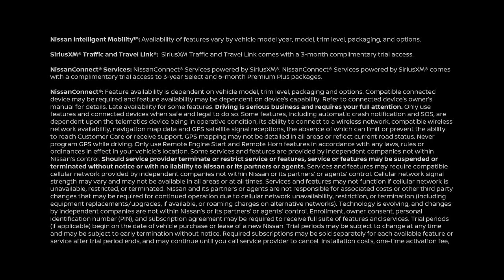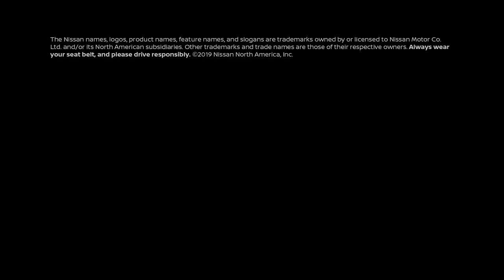2019 Nissan Altima SL Model Review